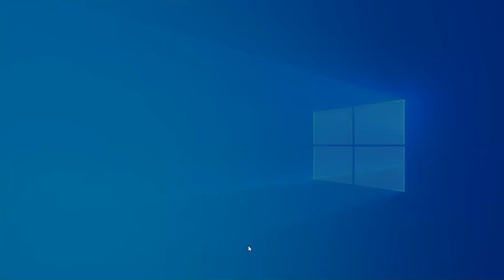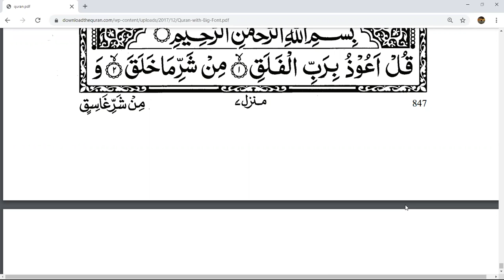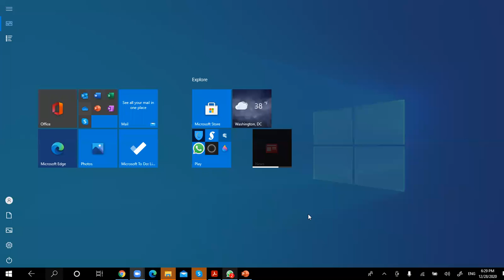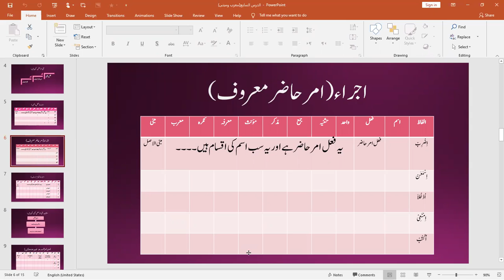arabic grammar in urdu | Nahv Ijra — Lesson 19: Mabni ul Asal Ki Iqsaam